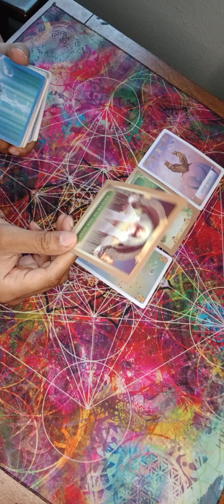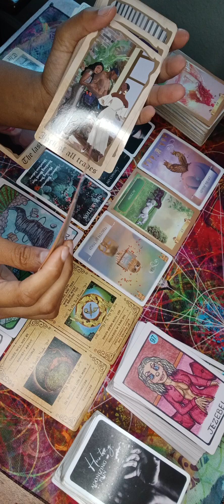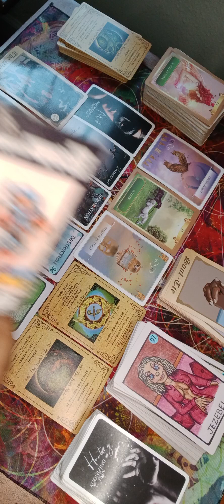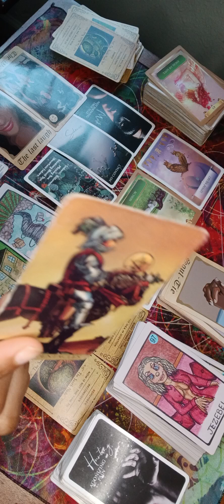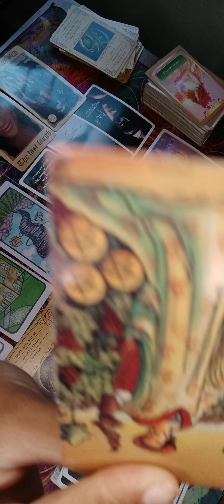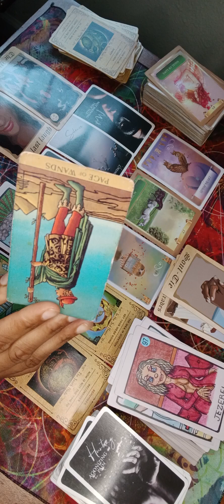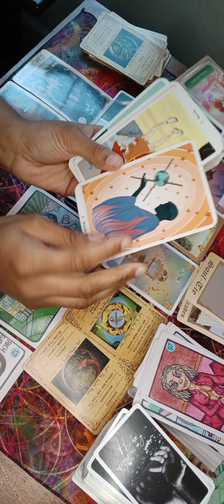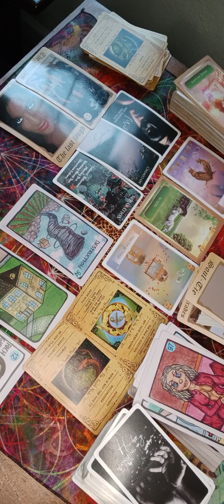Aquarius ♒️ They are clout hungry and want to have ur blessings now that they are sick and unhappy✌🏽